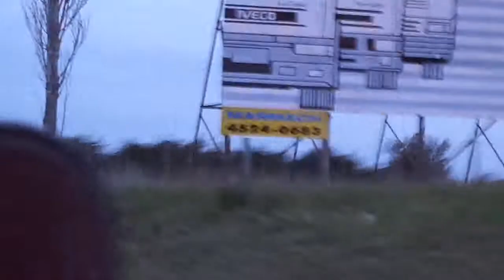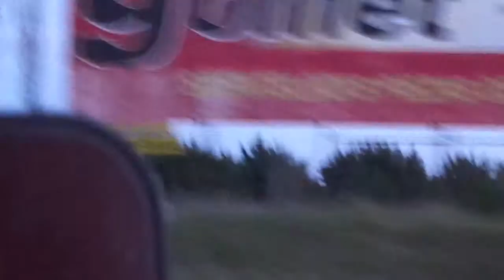costa del este-6-2012 003laguna chis chis.MP4 2-6-2012